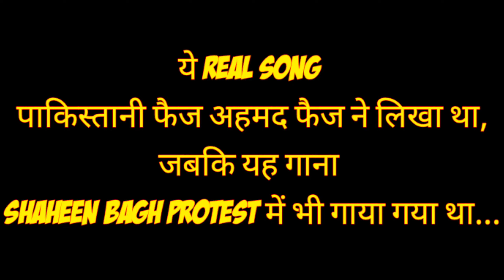Hum Dekhenge Song Film Vs Real l The Kashmir Files l The Kashmir Files Scene Decoding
The Kashmir Files Reel vs Real Characters_Bitta Karate से लेकर Girija Tickoo तक ये हैं The Kashmir Files के असली किरदार

The Kashmir Files is a 2022 Indian Hindi-language drama film, written and directed by Vivek Agnihotri. Produced by Zee Studios, the film is based on the exodus of Kashmiri Pandits during the Kashmir Insurgency. It stars Anupam Kher, Darshan Kumar, Mithun Chakraborty and Pallavi Joshi.
In today's video we will talk about the real characters of The Kashmir Files.Like bitta karate, girija tickoo, bk ganjoo ravi khanna etc.

The Kashmir Files Trailer Breakdown & Explanation
The Kashmir Files Real Story & Real Old Footage
The Kashmir Files Trailer Explained

The Kashmir Files - Real Characters और उनकी Real Video Clips और Photos | Trailer Breakdown

Yasin Malik getting VIP treatment in Delhi during congress Govt. 2006  | The Kashmir Files

Source- Twitter

Song: Hum Dekhenge
Movie: The Kashmir Files
Singers: Swapnil Bandodkar, Pallavi Joshi, Shazad Ali, Salman Ali, Meghna Mishra & Ananya Wadkar
Lyrics: Faiz Ahmad Faiz
Arrangers: Mithilesh Patankar, Aditya Kudalkar & Vikram Bam
Mixing & Mastering: Vijay Dayal (Yash Raj Studios)
Recording: Avdhoot Wadkar (Ajivasan Sounds)

Cast: Darshan Kumaar & Pallavi Joshi
Production House: Zee Studios, IAmBuddha & Abhishek Agarwal Arts
Producer: Zee Studios, Tej Narayan Agarwal, Abhishek Agarwal, Pallavi Joshi & Vivek Agnihotri